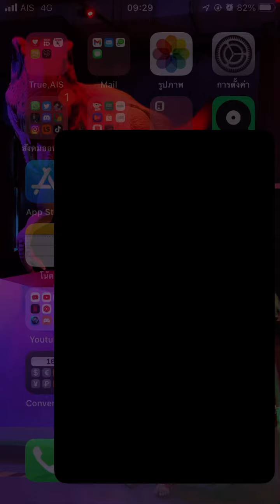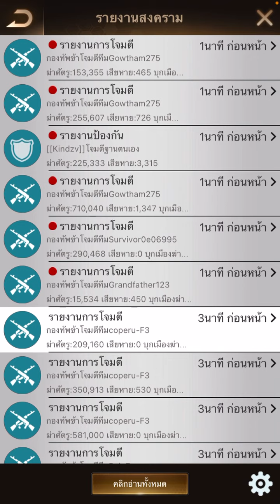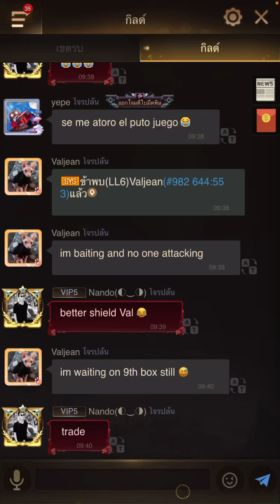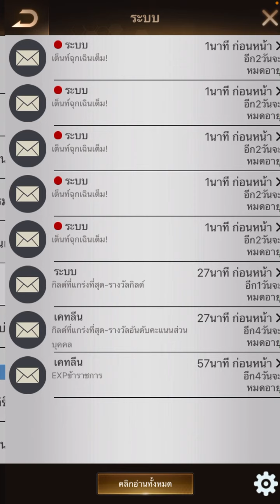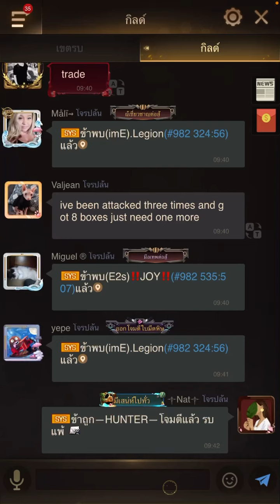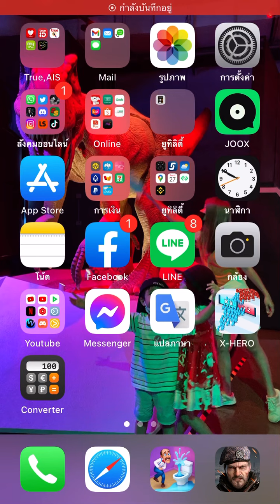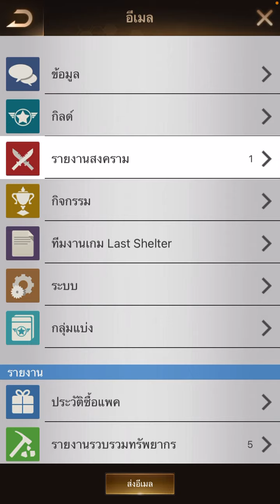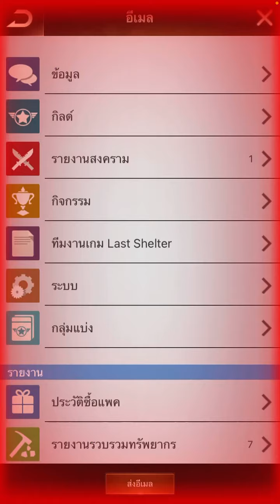KE State 982 vs State 995 : Last Shelter Survival (TH)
Ps. This is not my base, it's my sister's. I'm a little help playing.

Last Shelter Survival (TH) กิจฆ่า รัฐ982 เจอกับ รัฐ995